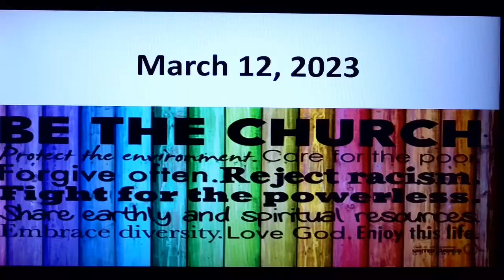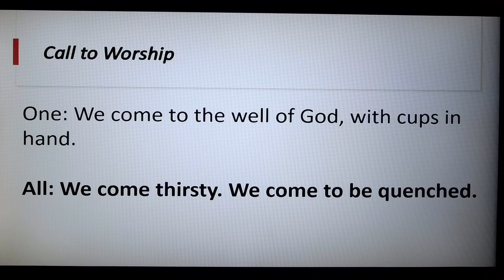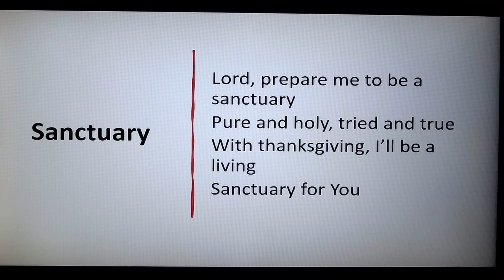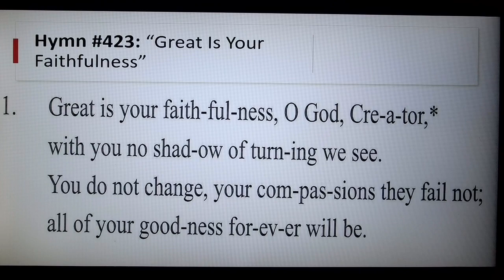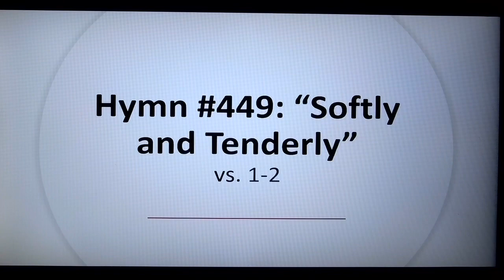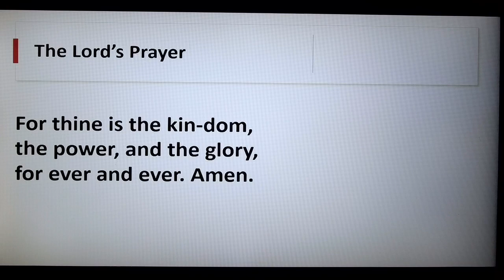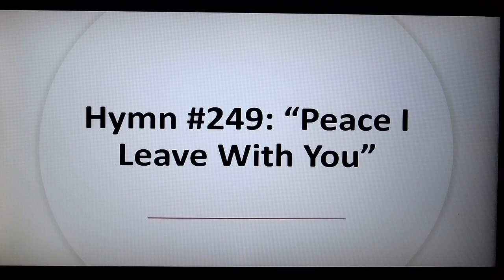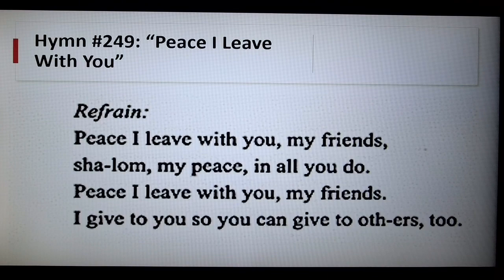Sunday Worship March 12, 2023 Rincon Congregational UCC